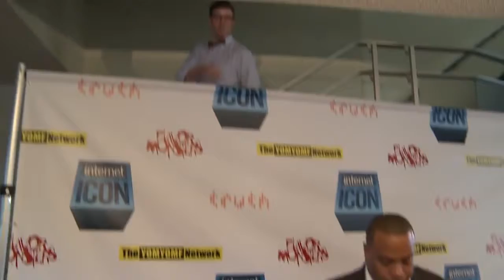Internet Icon Episode 18 (Main Editor)